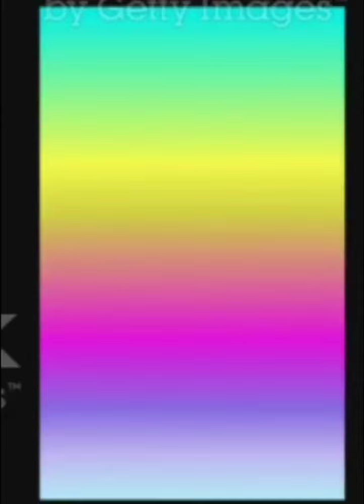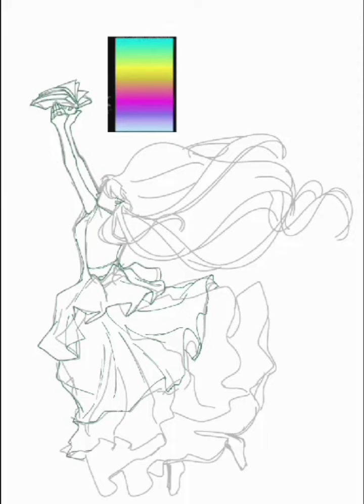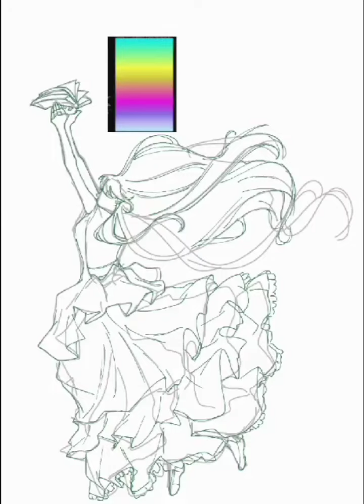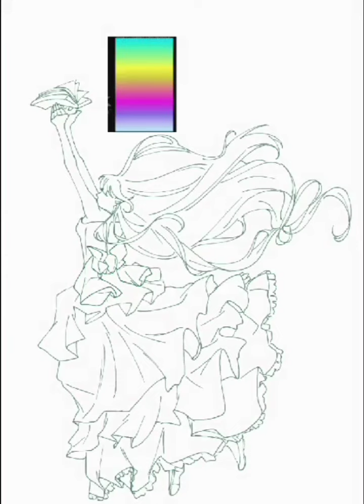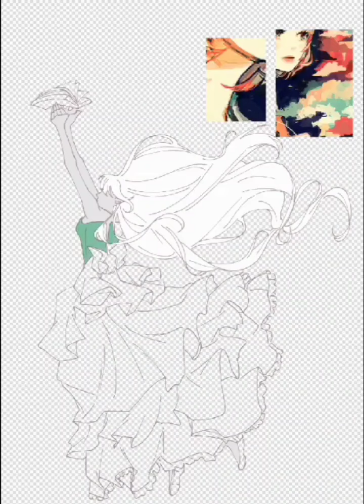LIGHT OF ARCOBALENO DIGITIZED ARTWORK